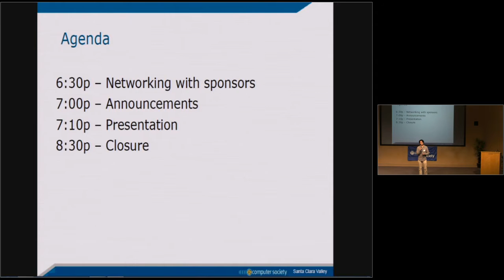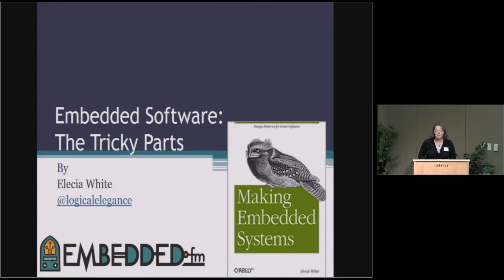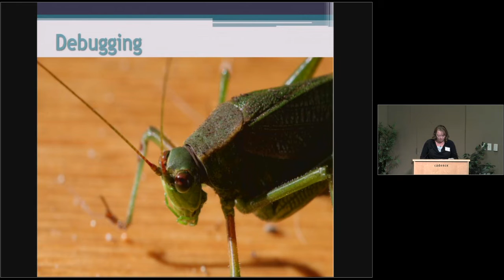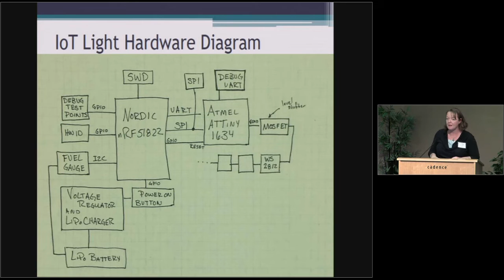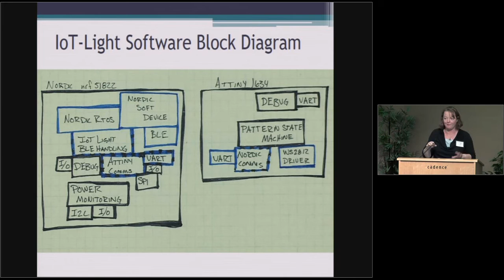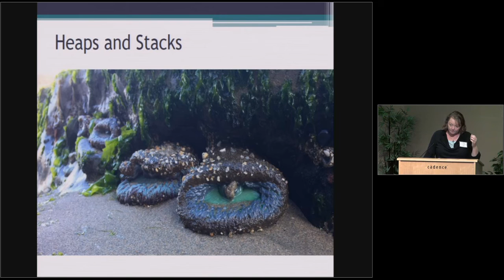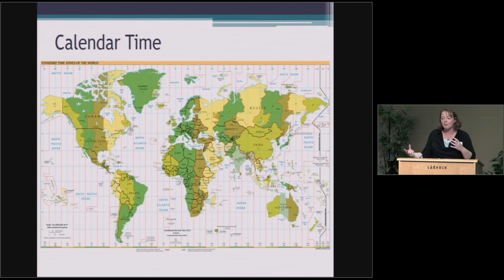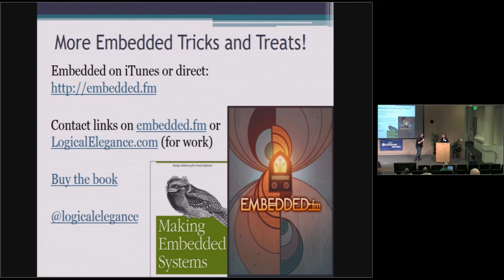Tricky Parts of Embedded given at IEEE-CS (SiliconValley)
Embedded software is not like other software; working close to the hardware has a special set of challenges. Elecia will provide an overview of the more difficult areas in embedded software including processor profiling, map files, bootloaders, and debugging remotely. This is framed as a project that starts with off the shelf dev boards using sample software and evolves into custom hardware running optimized software.

Speaker Bio

Elecia White wrote Making Embedded Systems (O’Reilly) and hosts Embedded.fm, a weekly show about the many aspects of engineering focusing on the hardware and software in embedded systems.

Elecia has worked on DNA scanners, inertial measurement units for airplanes and race cars, toys for preschoolers, a gunshot location system for catching criminals, and assorted other medical and consumer devices. She is the founder of Logical Elegance, an embedded systems consulting company in California.

A graduate of Harvey Mudd College in Claremont, CA, Elecia enjoys sharing her passion for science, engineering and interesting gizmos, particularly how these things can make the world a better place.

This talk was given on October 11, 2016, at Cadence in San Jose, CA.